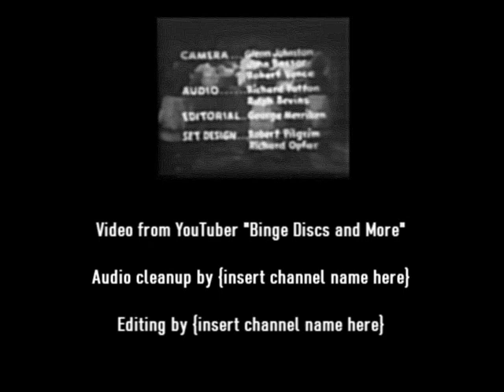Connie B. Gay's Town and Country Time - Mac Wiseman (1954)